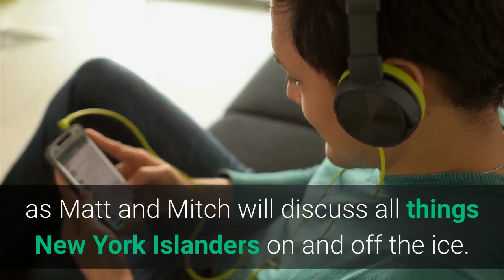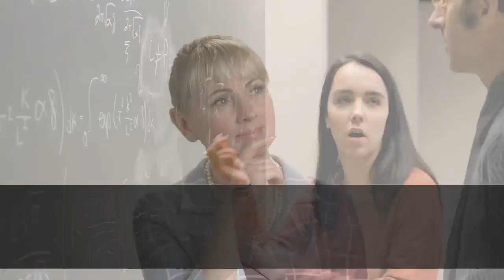Islanders Podcast Preview Eastern Conference Final Update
EDMONTON, ALBERTA - SEPTEMBER 09: Head coach Barry Trotz of the New York Islanders speaks with his staff during a timeout against the Tampa Bay Lightning during the third period in Game Two of the Eastern Conference Final during the 2020 NHL Stanley Cup Playoffs at Rogers Place on September 09, 2020 in Edmonton, Alberta. (Photo by Bruce Bennett/Getty Images)The Eyes on Isles Podcast returns for episode number 160 as Matt and Mitch will discuss all things New York Islanders on and off the ice. Since Game 2 was on a Wednesday, we had to push our recording day to Thursday to fit the New York Islanders schedule. Since the last time we talked, the Islanders advanced to the Eastern Conference Final for the first time in 27 years. That in itself is still insane to type out into a sentence, not quite used to that just yet. Two games against the Tampa Bay Lightning have been played. We’ll get into what went wrong in Game 1 for the Islanders and why the Lightning were able to win Game 2 as well. Here’s what you can expect from episode 160:TopicsAdvancing To The Conference FinalFor the first time in 27 years, the Isles are in the ECF. What did it take to get here, how did Islanders fans survive, and much more. ECF UpdateThrough two games the Isles are in a 2-0 hole. Game 1 was a nightmare, Game 2 was a crushing 2-1 defeat. We’ll discuss both and see if we can talk ourselves into the Islanders winning this series. QuizMitch is going to quiz me on someone who played 60 games as an Islander. As you’d expect it usually doesn’t go very well. SocialIn the social segment, we’ll answer questions and talk about the biggest stuff from Isles Twitter this past week. If you missed last week’s show you can catch up on it right here. Also, be sure to follow along with us on social media @EyesonIslesFS on Twitter and on Facebook as well.